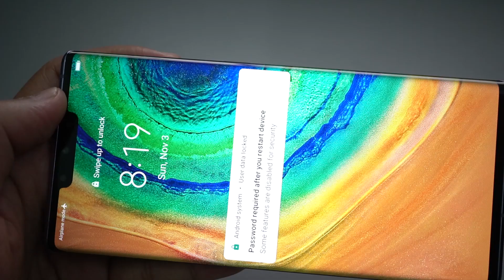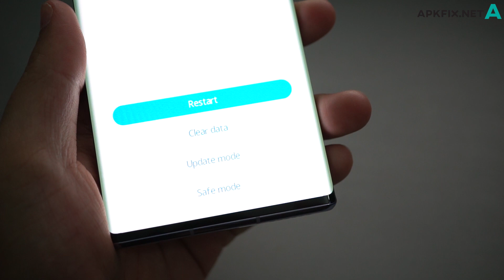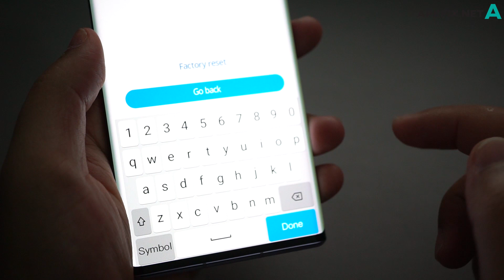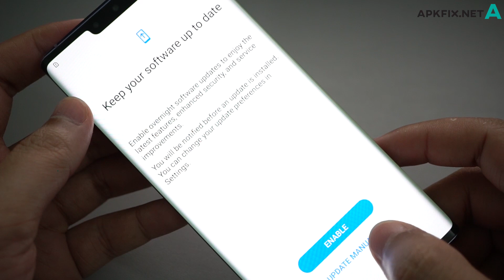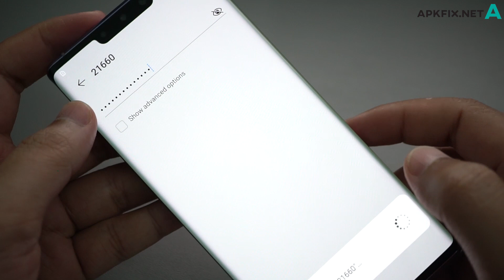How To Hard Reset HUAWEI MATE 30 | 30 Pro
[Update] Install Google Services & Google Apps on the Huawei Mate 30/30 Pro